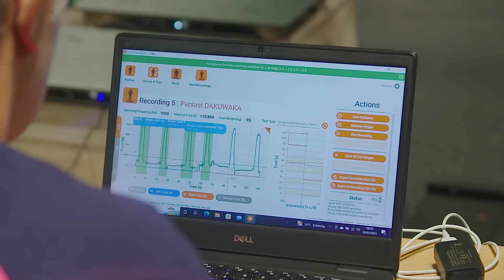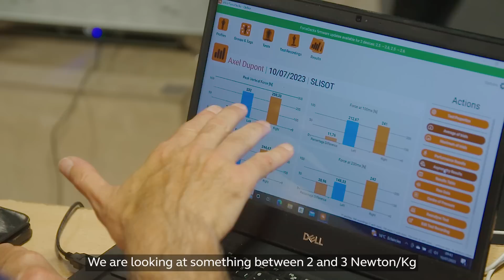Completing pre-season with Stade Francais?! | Rugby Fit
On this week's episode of Rugby Fit, fitness influencer Antoine Fombonne takes on the gruelling preseason of Stade Francais.

media @WorldRugby